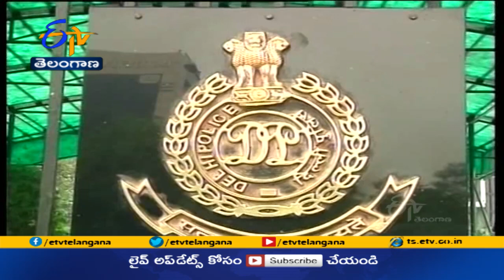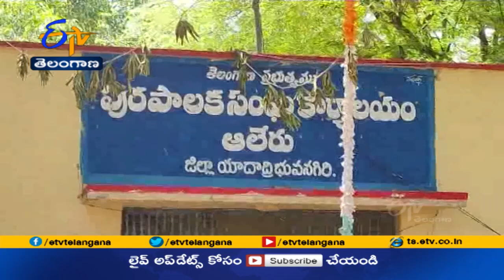Ghantaravam 12 Noon| Full Bulletin | 10 th Oct 2021 | ETV Telangana | ETV Win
10 th Oct  2021| Ghantaravam 12 Noon | ఘంటారావం | ETV Telangana | ఈటీవీ తెలంగాణ  |  ETV Win | ఈటీవీ విన్‍